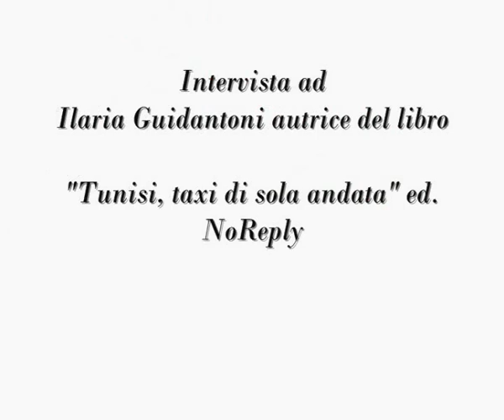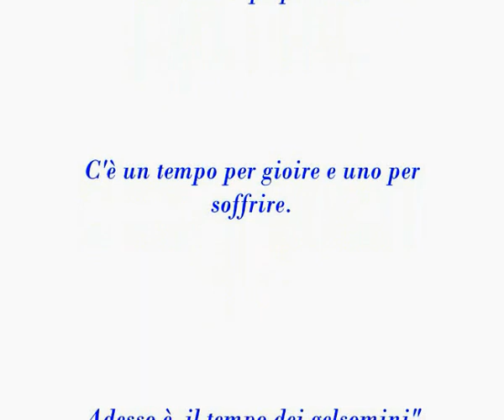Intervista ad Ilaria Guidantoni autrice del libro "Tunisi, taxi di sola andata" ed.NO REPLY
- Registrazione effettuata per Liberi.tv il 19.06.12 presso la sede romana della LIDU (Lega Italiana dei Diritti dell'Uomo).

Ilaria Guidantoni giornalista e scrittirce utilizza l'espediente letterario del romanzo per aprire una finestra sulla rivoluzione tunisina .

Il romanzo risponde all'esigenza di riportare il tratteggio peculiare della rivolta tunisina che e' solo un anello delle cd. rivolte arabe che in realta' tra loro spesso hanno poco in comune in quanto sono espressioni di una cultura specifica di una comunita' e di un territorio.

Sullo sfondo giganteggia l'assenza di attenzione da parte dell'Europa per il sud del Mediterraneo e le vicende politiche e culturali che ivi maturano, riflesso di una percezione, almeno culturale, tardo colonialista e decisamente fuori dal mondo e incapace di percepire le trasformazioni ma capace solo di subirle.